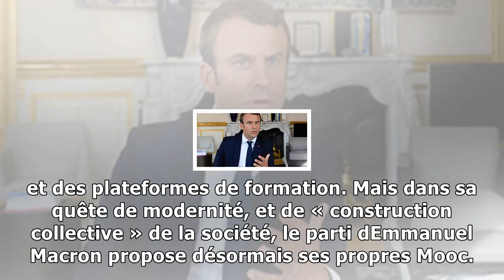Christophe castaner : « je ne suis pas très geek »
Jeudi soir, le siège dEn marche , rue SaintAnne, niché au cœur du quartier japonais de Paris, accueillait un événement denvergure  Christophe Castaner présentait « Le Mooc qui va révolutionner la Fran...